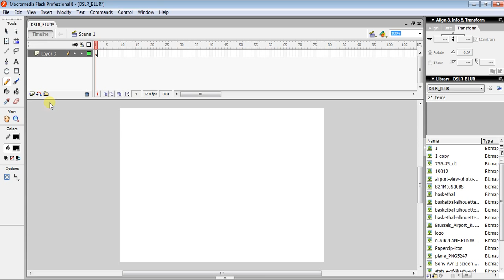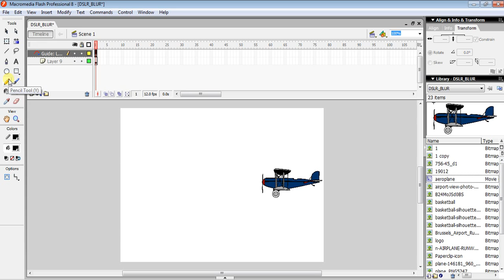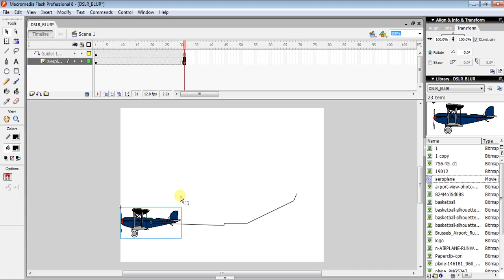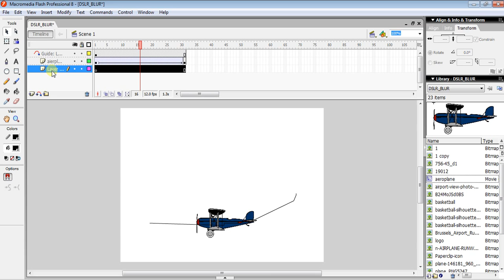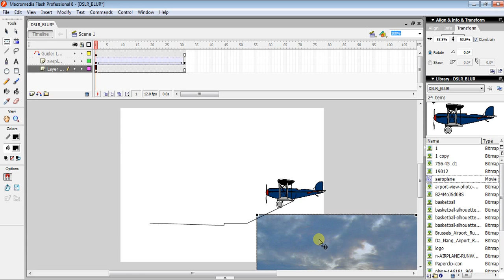How to use Guided Path in Flash | Macromedia Professional 8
In this video I'm trying show you how you can use guided path in Flash using macromedia Professional 8 software.

If you've any other problem to this or any other tutorial then you can just type in comment box, I'll reply to that person 100%.